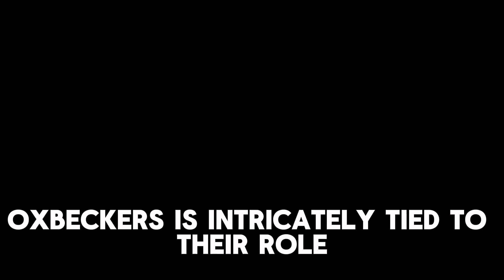"Nature's Pest Control: A Closer Look at the Lifestyle of Oxpeckers"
Welcome to Animal Factopia, your ultimate destination for an awe-inspiring journey through the vast and diverse world of animals! 🌍🐾

👀Feeding Habits: Oxpeckers are specialized feeders, using their sharp bills to pick off parasites from the fur or skin of their mammal hosts. They have a keen sense of sight and are adept at locating and removing parasites, which helps keep the mammals clean and healthy.

✔Roosting and Nesting: Oxpeckers typically roost in trees near their preferred habitats, which are open savannas or grasslands where their mammal hosts reside. They build their nests in tree cavities or thick vegetation, using grass, leaves, and other plant materials.

🎇Dive into a treasure trove of fascinating facts, captivating stories, and astonishing insights about creatures from all corners of the globe. Our channel is a sanctuary of knowledge where you can satisfy your curiosity about the animal kingdom's most incredible inhabitants.

🥇Join us as we uncover the hidden marvels of evolution, behavior, and adaptation that have shaped the lives of millions of species. Whether you're a wildlife enthusiast, a curious mind, or just someone who's amazed by the beauty of nature, there's something here for you.

😜Embark on virtual safaris through dense jungles, traverse the depths of the oceans, soar above mountain peaks, and roam across vast savannahs, all from the comfort of your screen. Through captivating visuals and engaging narration, we bring you up close and personal with animals you may have never encountered before.